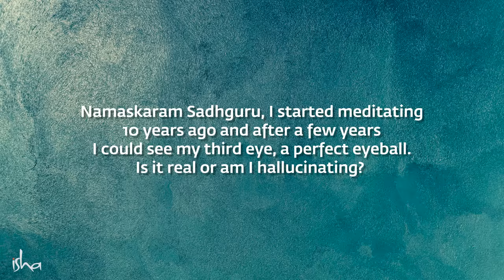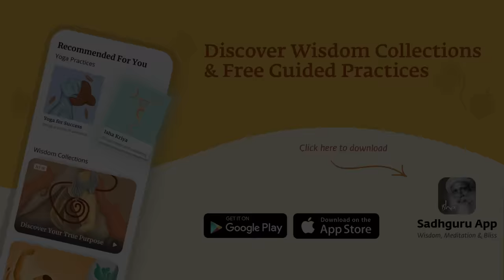Secret of 7 Chakras & Third Eye | Sadhguru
In this insightful video, Sadhguru delves into the realm of the seven chakras, the energy centers within the body. Understand the significance of each chakra and what makes each of them unique.

Sadhguru app